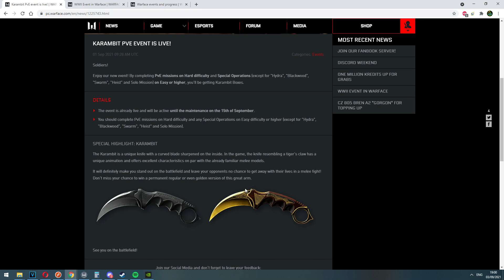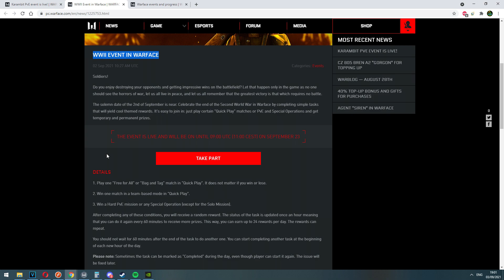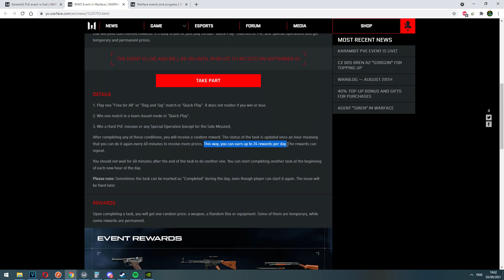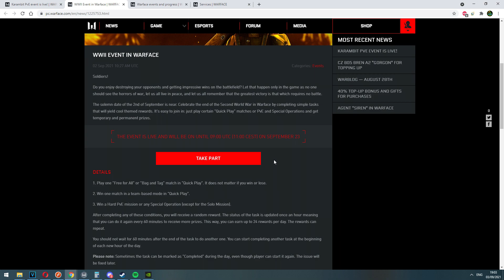WARFACE PC - 2 Free Events Available for All - Get Karambit knife And WWII Armor and weapons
Start playing WARFACE Today!

PC Specs:
CPU: Intel Six Core i7 8700K 3.7Ghz Coffee Lake Tray
GPU: Gigabyte GeForce GTX 1080Ti Gaming OC GDDR5X 11GB
Motherboard: Gigabyte Z370XP-SLI
Water Cooling: Cooler Master Seidon 240P
Hard Drive: Seagate HDD 2.0TB 64MB SATA3 Barracuda 64MB
SSD: WD SSD Green 240GB 2.5" SATA III
Power Supply: Antec PSU 650M NeoEco 650W Modular 80+
PC Case: Phanteks Eclipse P400 Mid Tower Clacier White